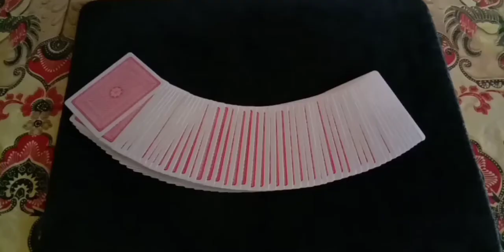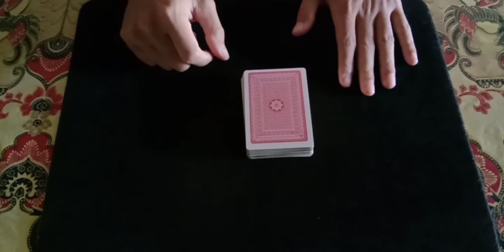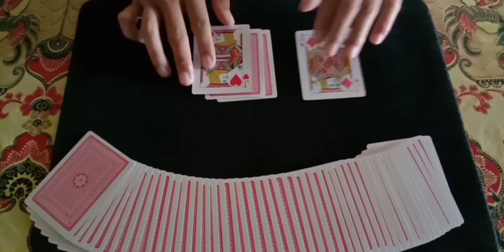MAGIC FROM BOOK - ALDO COLOMBINI SPAGHETTI SANDWICH